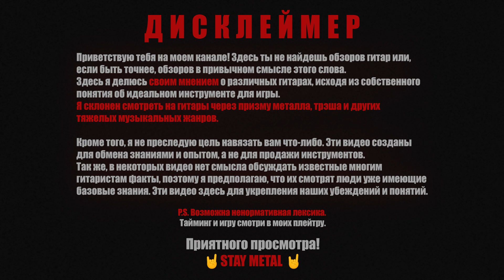Partscaster Как звучит на чистом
Привет всем, в этом видео будет о «относительно» чистом звуке, так как я в прошлом ролике его не продемонстрировал ;) да и в этом особо тоже)))
В планах поставить (заменить) весь сет и на бридж-рельсу (с возможностью отсечки). Думаю, будет интересно сделать большой видос, а пока получаются мини-отчеты. Еще может появится одна-две интересные гитары у меня в руках:)
П.С. Не считайте за отмазку, но очень сложно переключиться с метал риффов на такое 😊 руки привыкли быть в режиме рубки ))))

0:00-0:59 Начало
0:53-1:44 Пять позиций типа в Marshall
1:44-1:58 О игре фанка
1:58-2:54 Играю что-то подобное RHCP
2:54-3:13 Говорю почему не показывал клины
3:13-4:18 По классике Metallica Test (5 позиций)
4:18-4:43 Анонс злой рельсы
4:43-5:19 Олдовый звук и Марти Макфлай
5:19-5:55 Демонстрация звука 2
5:56-6:32 Концовка